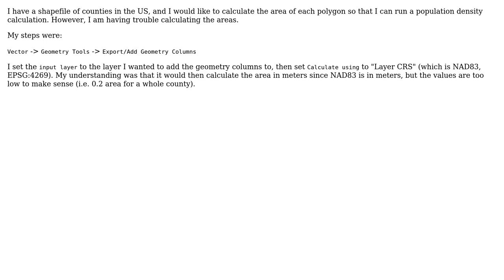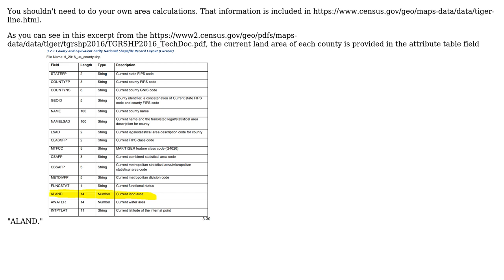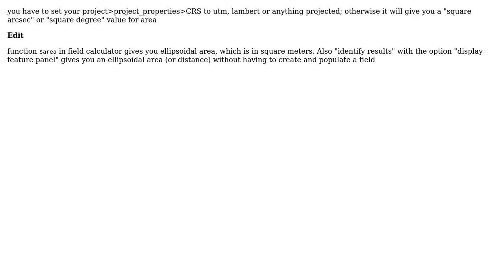GIS: What are units for calculated area in QGIS? (2 Solutions!!)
GIS: What are units for calculated area in QGIS?

With thanks & praise to God, and with thanks to the many people who have made this project possible! | Content (except music & images) licensed under CC BY-SA | Music | Images & others | With thanks to user PolyGeo user NaN user Elio Diaz user csk and the Stack Exchange Network Trademarks are property of their respective owners. You are responsible for your own actions.